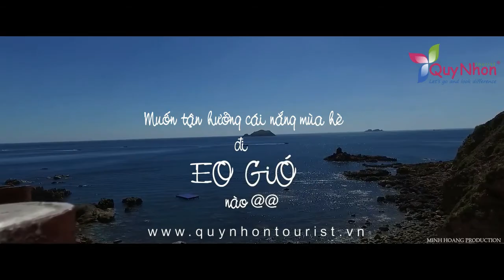Khám phá EO GIÓ - Nơi ngắm hoàng hôn ĐẸP NHẤT VIỆT NAM cùng QUY NHON TOURIST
Quy Nhơn Tourist là một trong những công ty lữ hành hàng đầu tại nơi đất võ, trời văn - Quy Nhơn, Bình Định. Công ty chuyên tổ chức những chuyến du lịch về vùng đất được mệnh danh là "Xứ Nẫu" - Bình Định, Phú Yên với chất lượng cao, hấp dẫn, an toàn và khác biệt.

Quy Nhơn Tourist có đội ngũ quản lý, điều hành chuyên nghiệp. Họ là những con người trẻ trung, năng động, am hiểu văn hóa – lịch sử, luôn lấy sự hài lòng của khách hàng làm tiêu chí hàng đầu.

Đến với Quy Nhơn Tourist, du khách sẽ cảm nhận được sự thân thiện của đội ngũ nhân viên phục vụ, trải nghiệm sự độc đáo của Biển xanh, cát trắng, hoa vàng và các danh lam, thắng cảnh của vùng đất Nam Trung Bộ. Ngoài ra du khách còn có những bức ảnh tuyệt đẹp, chuyên nghiệp do đội ngũ Photographer Quy Nhơn Tourist đồng hành mọi nơi mọi lúc. Hãy đi và tìm sự khác biệt cùng Công ty chúng tôi: Quy Nhơn Tourist.

Nguồn video: Minh Hoàng Production